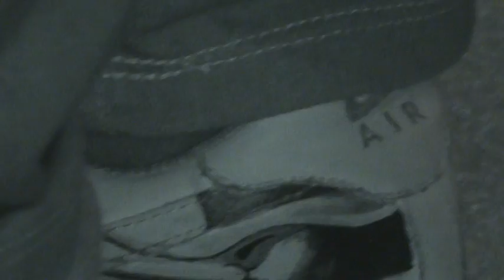These Kicks Were Made 4 Funkenstein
The glorious Dr Funkenstein George Clinton himself sings on a new track while sporting some hand painted P-Funked Air Jordan's...made in Compton CA of course.